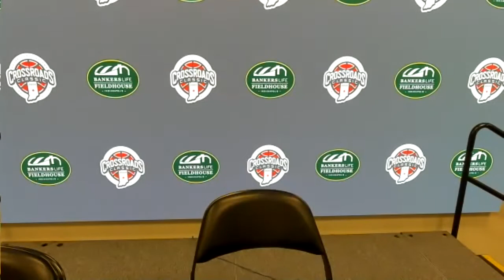Archie Miller, Jackson-Davis, Franklin talk win over Butler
Indiana basketball head coach Archie Miller discusses a 68-60 win over Butler at the Crossroads Classic on 12.19.20